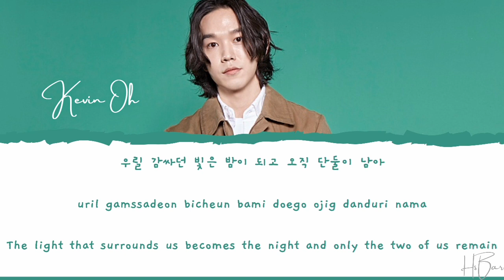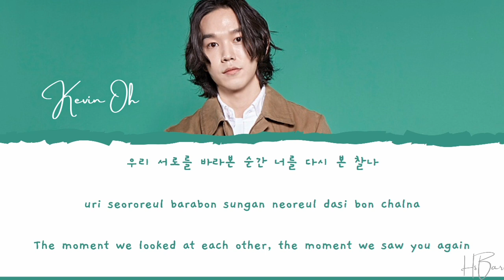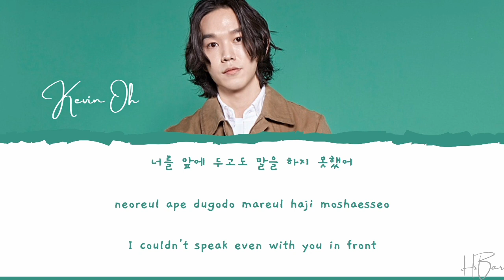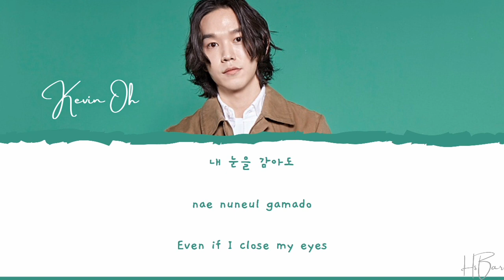KEVIN OH - FALLING SLOW OST MORE THAN FRIEND PT.8 [LYRICS HAN/ROM/ENG]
KEVIN OH - FALLING SLOW LYRICS OST MORE THAN FRIEND PART.8 [HAN/ROM/ENG]

ALL RIGHTS THE ADMINISTERED by 엔에이치엔벅스

♬ Artist : Kevin Oh
♬ Song : Falling Slow
♬ Album : 경우의 수 OST Part.8 (JTBC 금토드라마)
♬ Released : 07 November 2020

`박헤원` HYNN - `그대가 꼬치 아니면` LOVE ALREADY BLOOMED IN MY HEART OST TALE OF THE NINE TAILED PT.6 LYRICS

`주호` JUHO - `너라는 하루를 실아` LIVE A DAY LIKE YOU OST KAIROS PT.2 [LYRICS HAN/ROM/ENG]